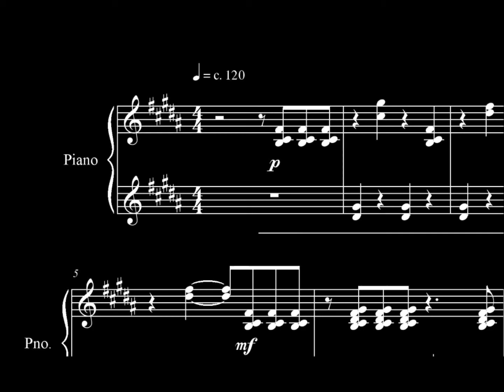Promises from a Raincloud (for piano) by Gary Jackson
Another piano composition.

Created with Garritan sounds in Finale 2014